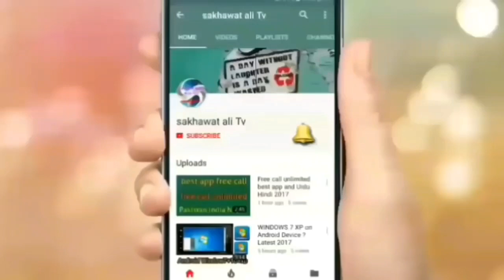today Saudi Arabia riyal rate |3-9-2019 Pakistan India Bangladesh Nepal and Urdu Hindi